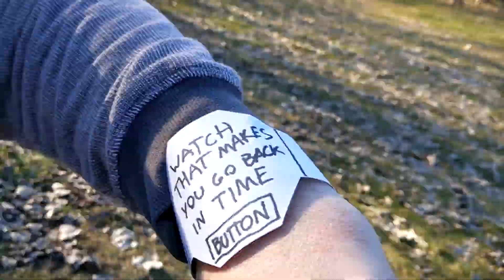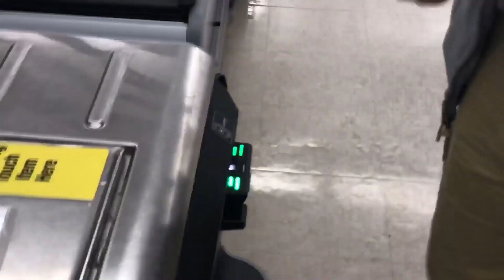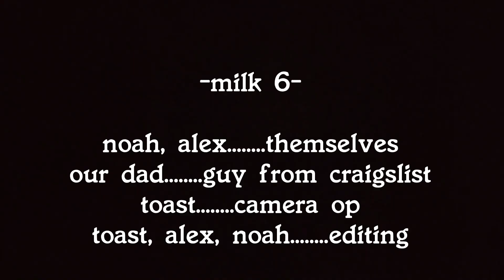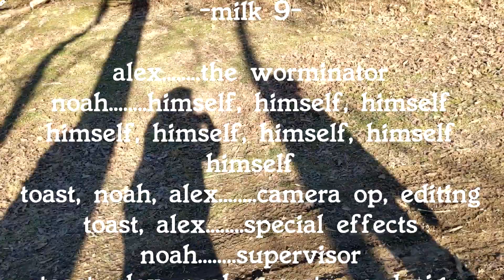MILK NINE: about time